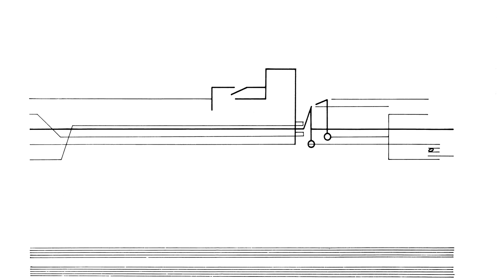Cornelius Cardew: Treatise. Page 78